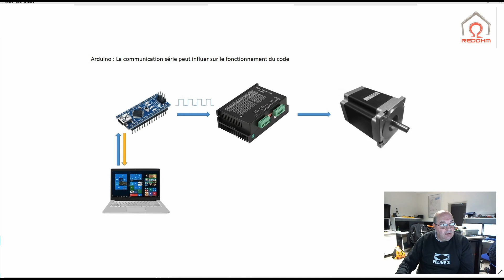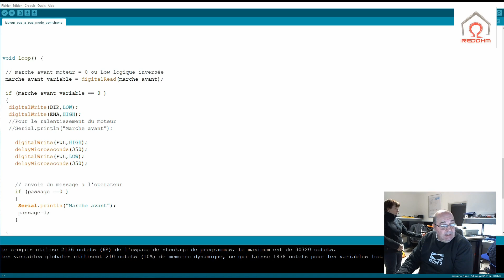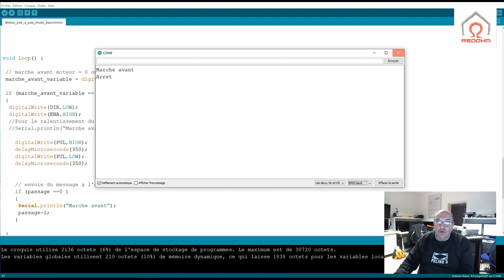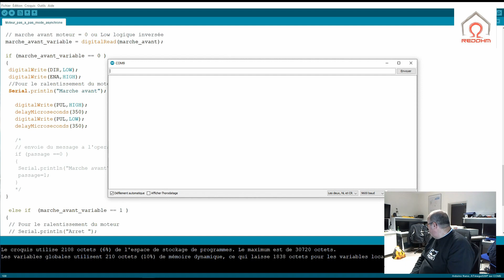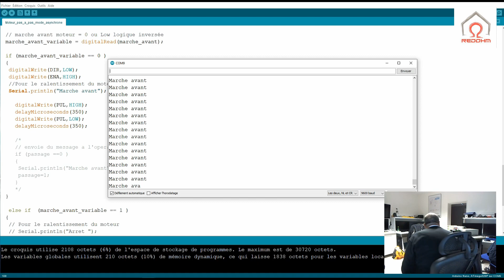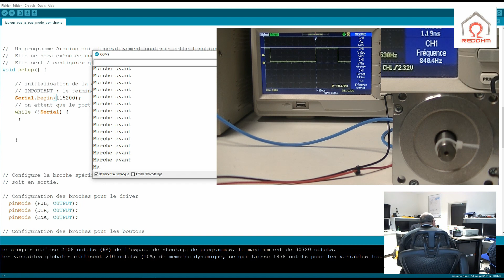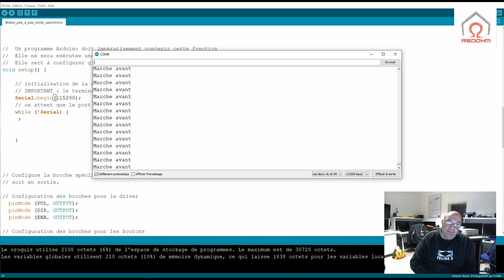Arduino Probleme de communication serie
Le but de cette vidéo et de mettre en évidence des problèmes éventuels de fonctionnement de votre code lorsqu'on utilise la communication série ou pour transférer des données ou bien simplement pour déboguer.

Pour cela nous allons utiliser un moteur pas à pas équipé d’un driver. Quand on utilise ce style de moteur nous avons besoin souvent d’une fréquence constante. Nous allons voir que si on fait varier la vitesse de transmission cela peut influer sur la fréquence qui pilote les drivers ou bien simplement transmettre des données en continu ce qui peut aussi  influer aussi sur la fréquence qui va piloter nos drivers.

Le code utilisé pour le tuto n'a pas été optimisé pour obtenir un fonctionnement maximal mais il met en avant les problèmes de fréquence de sortie sur la carte Arduino quand nous utilisons la communication série

Materiel utile pour le tuto

- Grabcad les fichiers stl et la documentation technique :
Musique pour le tuto
Proposée par RedOhm
De L Leca